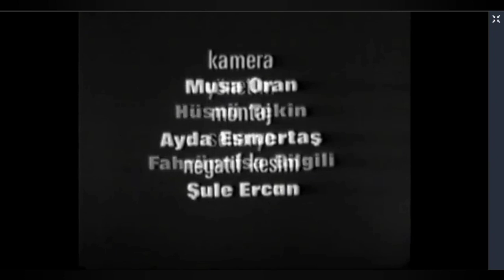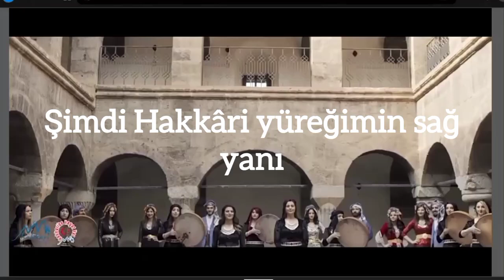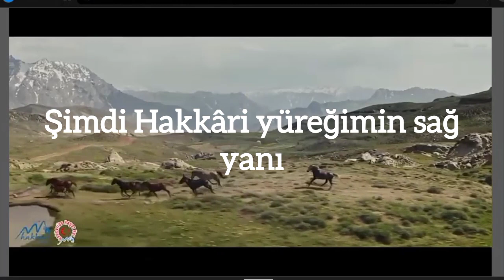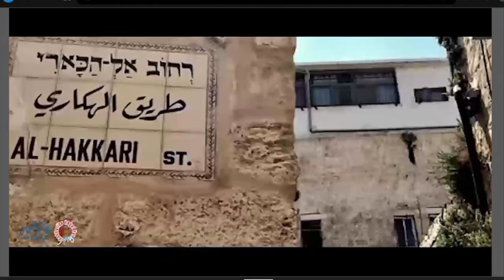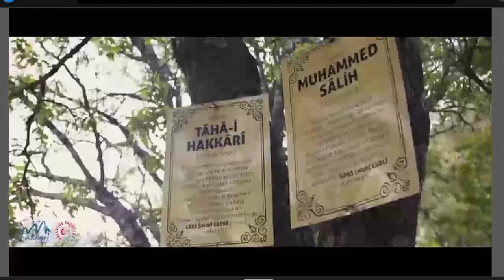Hakkâri Yüreğimin Sağ Yanı Geçmişten-Bugüne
Geçmişten Bugüne Hakkâri Yüreğimin Sağ Yanı

Tamamen arşivlik bir video 50 yıl önce çekilmiş bir film ile günümüz Hakkarisi ikisini siz kıyas eyleyin.

Her şey değişir ve dönüşür.